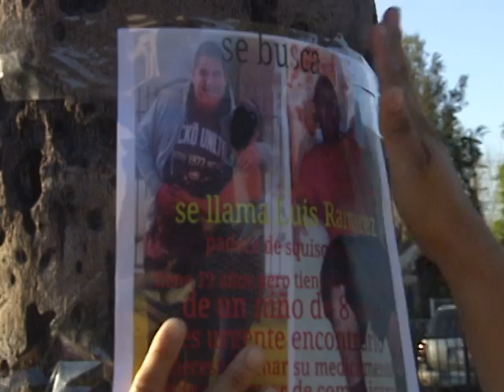Una familia sigue en busca de un joven con problemas mentales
Una familia sigue en busca de un joven con problemas mentales y una capacidad de un niño de 8 años que desaparecio sin dejar rastros.